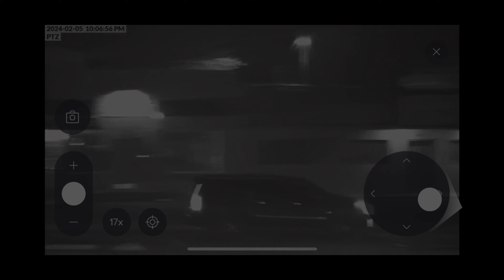The Cinegration Station (EP. 34) Cameras and Door Security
In the latest episode of the Cinegration Station Podcast, hosts Ryan and AJ delve into an intriguing discussion about different styles of camera security.